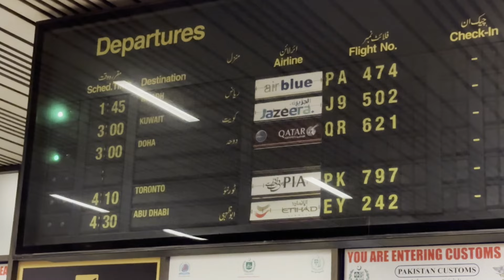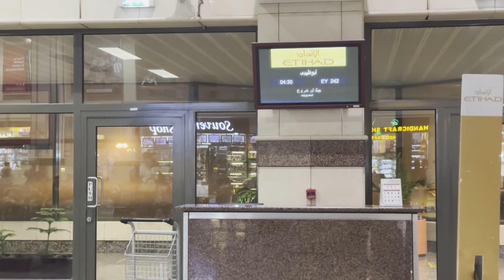🇵🇰Lahore (LHE) to Abu Dhabi (AUH) 🇦🇪| Etihad Airways | A320 | PLANE SPOTTING at Lahore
I recorded my flight experience on Etihad Airways A320 with flight EY 241 from Lahore to Abu Dhabi. Lahore Airport was pretty foggy as you can see in the video on the early morning of 2 January 2023.

Flight Number: EY 242 - Lahore to Abu Dhabi
Aircraft : A320
Duration: 3h 30min
Seat: 2F
Camera: iPhone 14 Pro Max

The purpose of this video is to share my flight experience with you guys as an Aviation Enthusiast. The purpose was NOT to review fight services, etc. Hence, this video is a Trip Report and not a Trip Review.

0:00 PIA PK 305 (A320) departing to Karachi (KHI)
0:21 PIA PK 715 (B777) departing to Medina (MED)
0:33 Driving to Allama Iqbal Intl. Airport on a Foggy morning
1:12 Allama Iqbal Intl. Airport (LHE) Terminal view
1:46 Checking in for EY242
1:59 Etihad EY 241 (A320) arriving from Abu Dhabi (AUH)
2:21 Jazeera F9 502 (A320) boarding for Kuwait (KWI)
2:46 Etihad EY 242 (A320) boarding for Ab Dhabi (AUH) - OUR FLIGHT!!
3:08 PIA PK 797 (B777) boarding for Toronto (YYZ)
3:27 Jazeera F9 502 (A320) departing to Kuwait (KWI)
3:50 Push back and Engine startup!
4:54 PIA PK 708 (B777) arriving from Istanbul (IST)
5:46 Taxing to Runway 36R for departure!
10:02 Lining up on Runway 36R
11:50 Take off from Allama Iqbal Intl. Airport (LHE)
12:49 Climbing over Lahore!
14:09 Night view of Shahdra & Badami Bagh, Lahore!
14:44 Night view of Model Town or Iqbal Town, Lahore! (MAYBE)
15:43 Early Morning Breakfast Service!
15:55 Sunrise over Muscat, Oman!
16:56 Descending for Abu Dhabi, UAE!
17:32 Approach over Al Shamkah neighborhood
19:18 Morning view of Sheikh Makhtoum bin Rashid Road
19:33 Landing at Abu Dhabi (AUH) Runway 31L!!
20:54 Taxing to Remote stand!
23:04 Etihad EY 473 (B787) departing to Singapore (SIN)
23:23 Etihad EY 321 (A321) boarding for Dammam (DMM)
23:47 Disembarking the plane!
23:58 Etihad EY 653 (A321) boarding for Cairo (CAI)
24:20 En route to the Main Terminal!
25:01 Etihad 151 (A350) boarding for Chicago (ORD)
25:12 Etihad 73 (B787) boarding for Zurich (ZRH)
26:04 View of Etihad fleet preparing for morning departures!